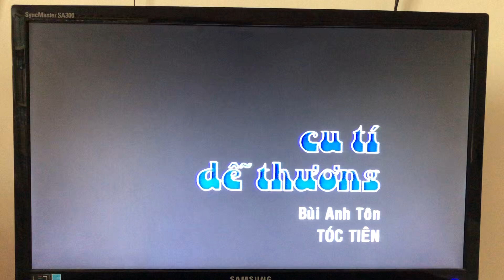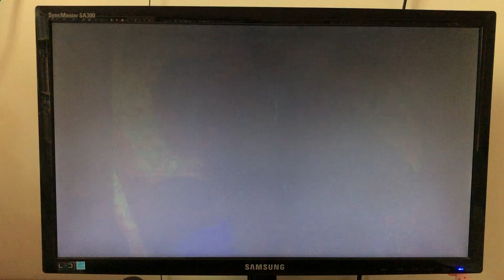Cu Tí Dễ Thương (Bùi Anh Tôn) - Tóc Tiên MV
Now Available:
Ca Nhạc Thế Hệ Trẻ 5

I watched after night with Simba, Nala, Timon, Pumbaa on June 11th 2022

Minh họa: Việt Bảo